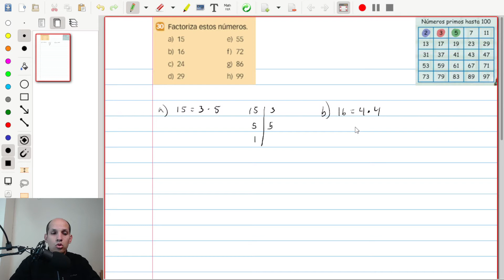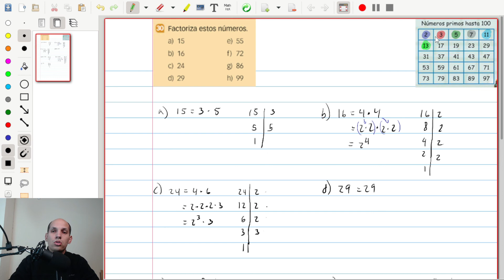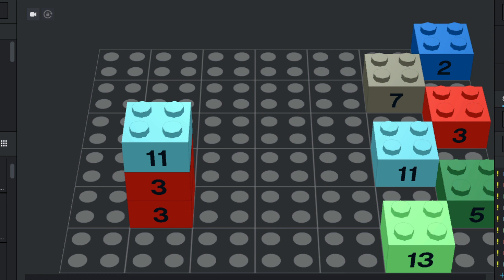Mates 1ro ESO Descomposición en Factores Primos Con Legos